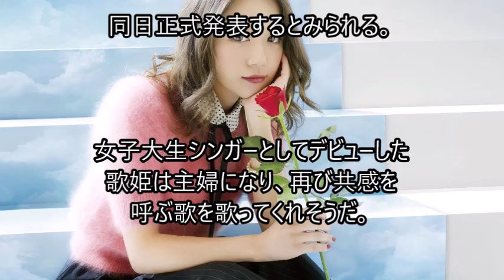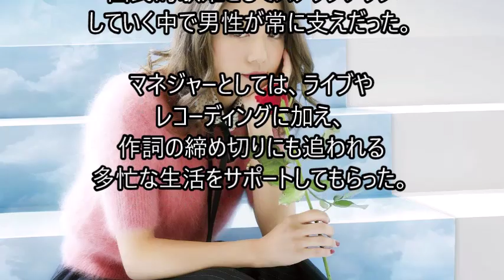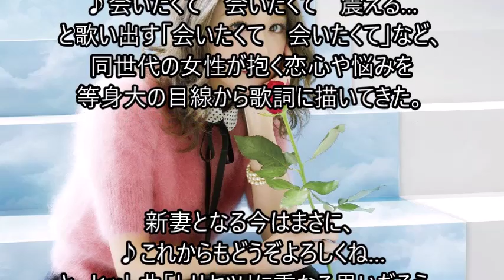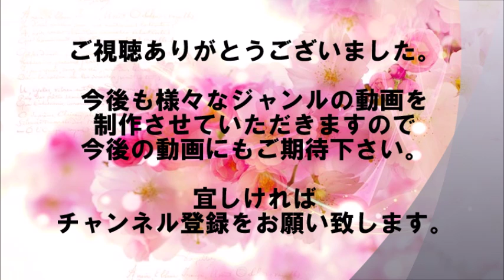西野カナ結婚 「市川海老蔵似」元マネジャーと ３０歳誕生日の18日に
今年2月に無期限で活動を休止した歌手の西野カナ（30）が、誕生日を迎える18日に結婚することが17日、分かった。
お相手は16年に写真誌で交際が報じられた「市川海老蔵似」の元マネジャーの会社員。
同日正式発表するとみられる。
女子大生シンガーとしてデビューした歌姫は主婦になり、再び共感を呼ぶ歌を歌ってくれそうだ。

【関連動画】

西野カナ 活動休止発表前最後の生放送で涙ぐむ歌詞ミスしちゃった君が好き CT

【音源引用】
甘茶の音楽工房